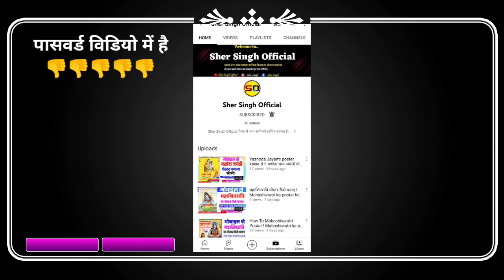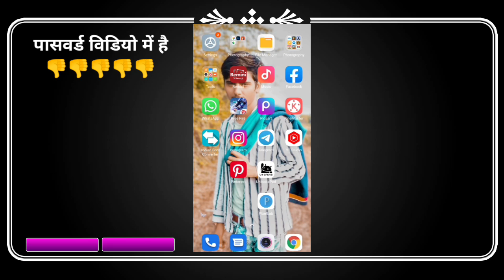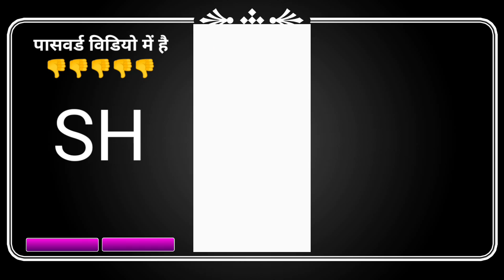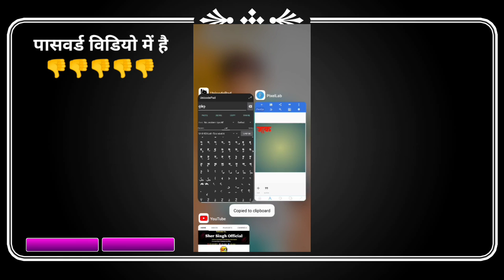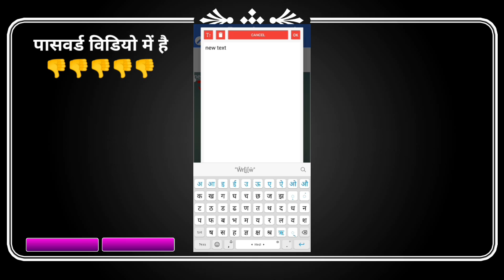hindi Stylish Font Download 2022 | Hindi Calligraphy Font Download | Pixellab Me aad kaise kare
Sher Singh Official
हिंदी फोन्ट
हिंदी फोन्ट डाउनलोड